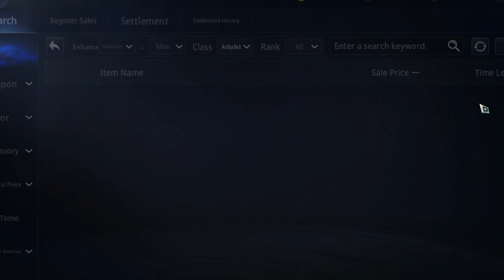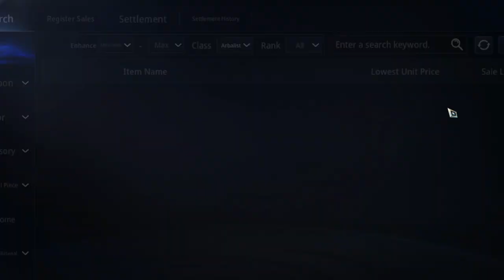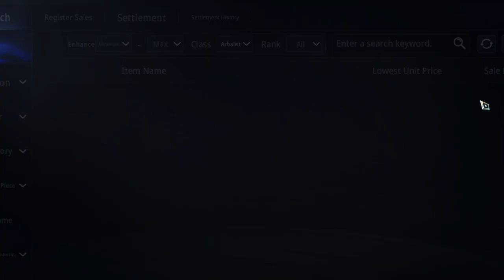MIR4 Glittering Powder & Epic Materials Farming Tips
- For Player Who Can't Farm Epic Materials Chest Yet
Suggest to Mine Red Ore or Dark steel
- For 85K+ PS Player Suggest to Farm Epic Materials From Mob More Better ( You Can Gain alot Tradeable Item - Level & Materials that need to Craft Epic Gear )
Sell Tradeable Item for Gold - Gold to Dark Steel, Copper & Powder
Then Craft Epic Materials